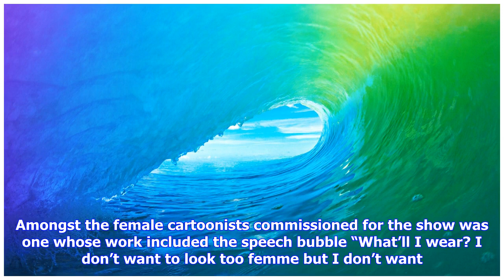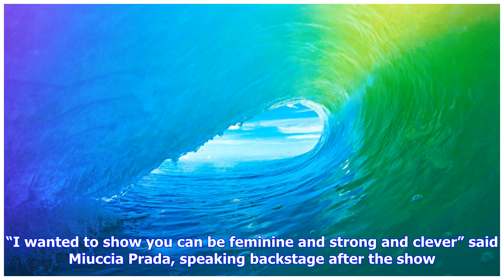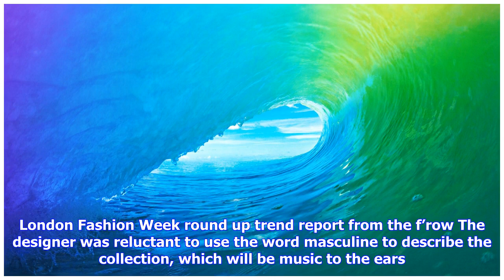Breaking News | Prada showcases fearless, feminine collection on comic strip catwalk in milan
Prada showcases fearless, feminine collection on comic strip catwalk in milan

Comic strips of all styles from pop art to manga decorated the walls surrounding the Prada catwalk o...